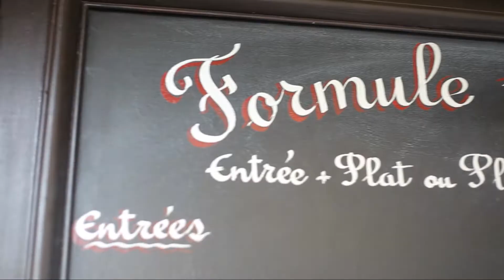Le Batignolle - brasserie de Poissy (film réalisé par is production)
présenter une brasserie, et donner envie d'y petit déjeuner, déjeuner et sortir le soir.